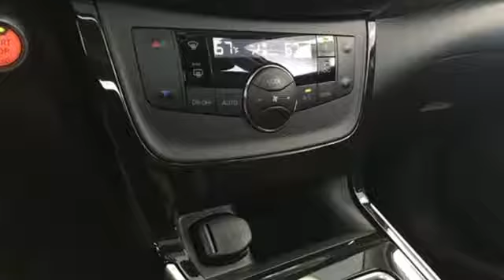New 2018 Nissan Sentra Washington DC VA Woodbridge, VA #180402 - SOLD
Year: 2018
Make: Nissan
Model: Sentra
Trim: SL
Engine: 1.8L 4-Cylinder
Transmission: CVT
Color: White
Interior: Charcoal
Stock #: 180402
VIN: 3N1AB7AP9JY306918

Address:
14777 Jefferson David Hwy